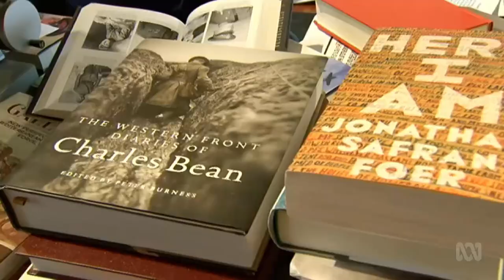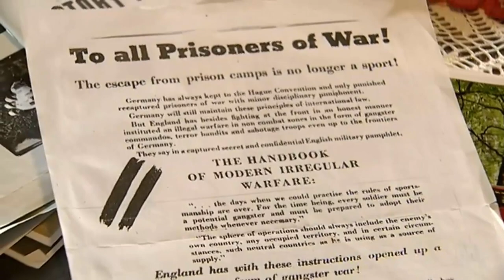Australian veteran numbers dwindle as eightieth anniversary of the start of WW2 approaches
7/04/2019 In June last year, the DVA had just 13,278 veterans on its health card list, down from 23,000 the year before.